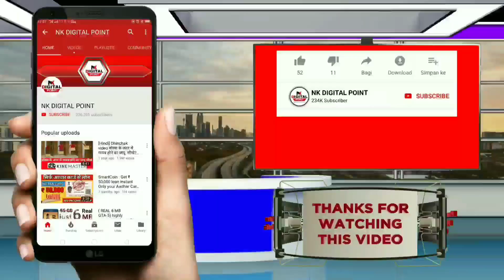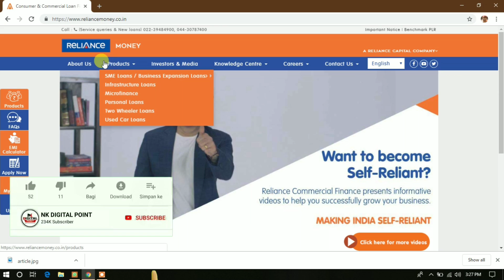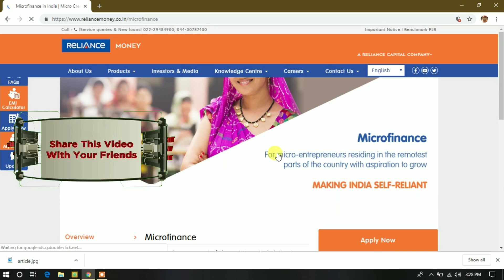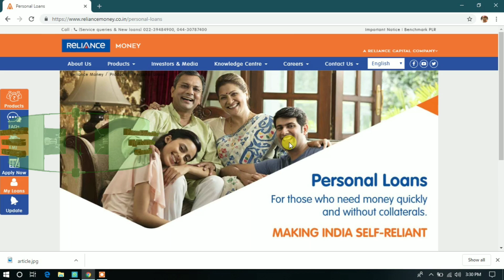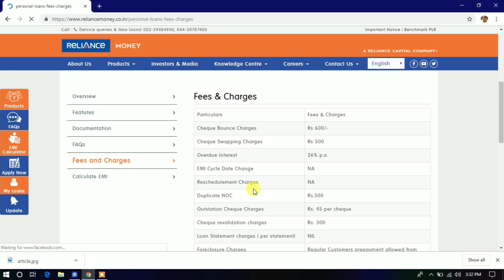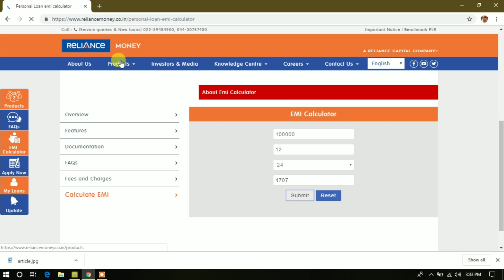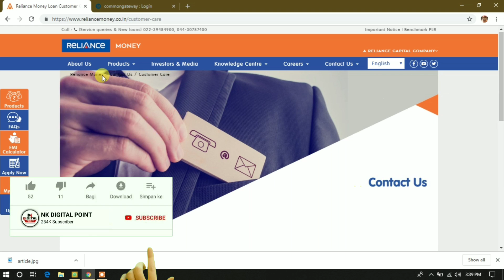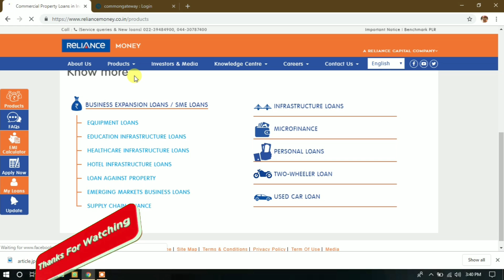Reliance Money -Get ₹ 2 Lakh Personal Loan Instantly | किसी ने लोन नही दिया तो हम देंगे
Reliance Money - Get ₹ 2 Lakh Personal Loan Instantly | अगर अपने हर जगह लोन के लिए try किया और नही मिला तो एक बार यहाँ भी try करे यहाँ मिलेगा 👍 how to Get loan Without Document | reliance money se loan kaise le |

this week Top Video watch now

Thsnk u